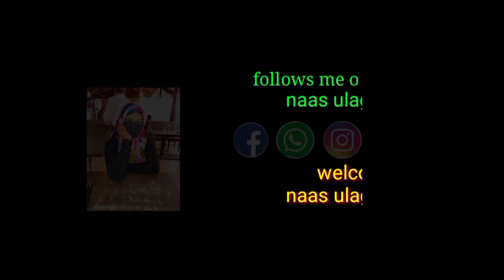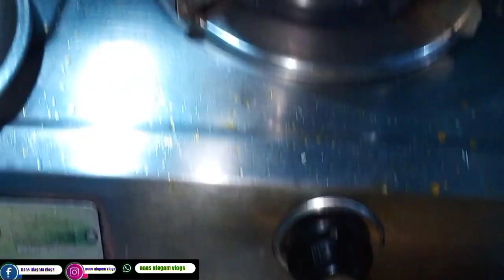தெருவே மணமணக்கும் மத்தி மீன் குழம்பு . மத்தி மீன் வறுவல் ..